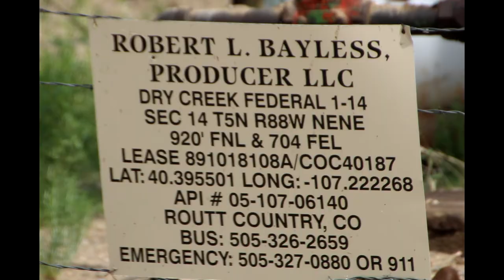Robert Bayless Dry Creek Federal 1-14, Routt County, CO (June 2021)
Robert Bayless
Dry Creek Federal 1-14
Hayden, Routt County, CO
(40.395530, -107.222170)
Filmed 6/16/2021